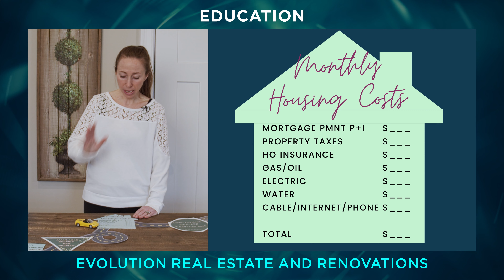Real Estate Sizzle Reel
We're proud to have worked with innovative real estate brokers and contractors throughout Long Island.